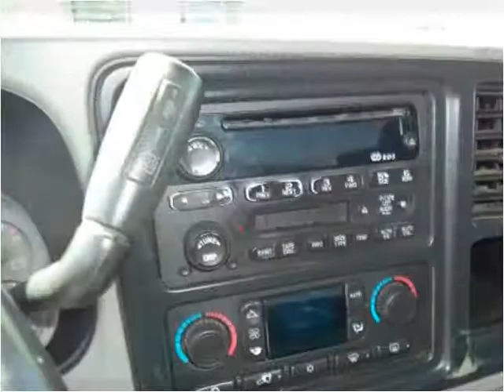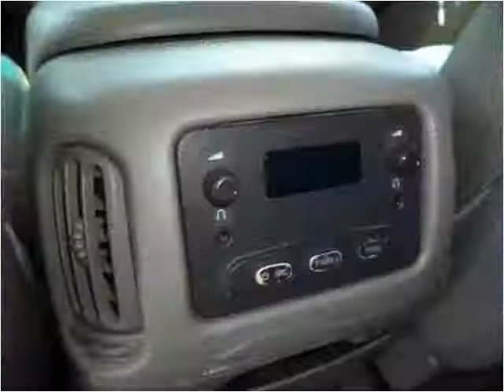2003 Chevrolet Silverado 2500HD Used Cars Frankfort KY